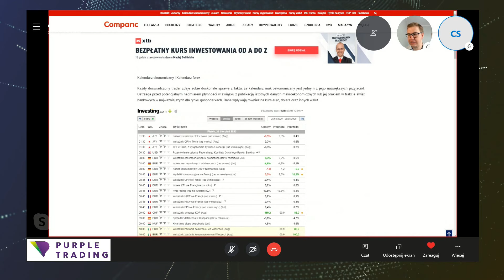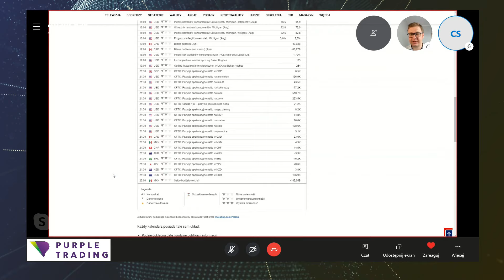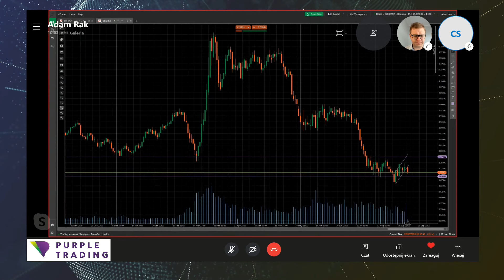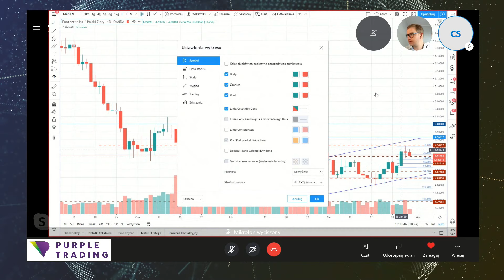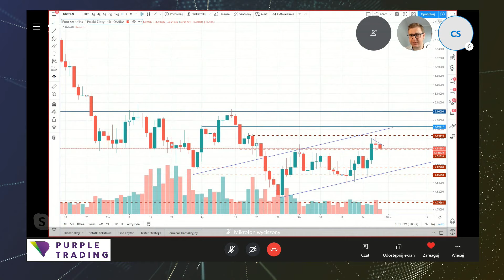Kurs USD silnie w dół. Okazja czy ostrzeżenie? | Kurs euro, dolara, franka i funta | 28.08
Miłego oglądania!